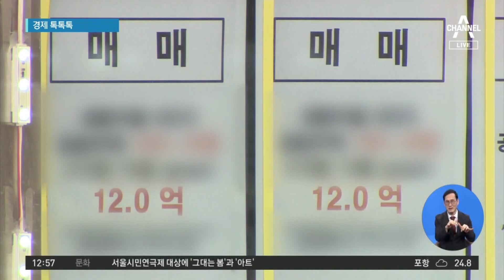[경제 톡톡톡]마곡 ‘신고가’-세종 ‘하락세’…결국 공급 차이 | 뉴스A 라이브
[경제 톡톡톡]마곡 ‘신고가’-세종 ‘하락세’…결국 공급 차이

1. 서울에서 상대적으로 중저가 단지가 많은 강서구가 지난주 서울 내 아파트값 상승률 1위를 차지했습니다.

〈평일〉
08시 50분 김진의 돌직구 쇼
12시 00분 뉴스A 라이브
17시 20분 뉴스TOP10
19시 00분 뉴스A

〈주말〉
12시 10분 토요랭킹쇼·뉴스A 라이브
19시 00분 뉴스A

〈평일〉
08시 00분 라디오쇼 정치시그널 (유튜브 라이브)
08시 50분 김진의 돌직구 쇼
10시 20분 김진의 더라방 (유튜브 라이브)
12시 00분 뉴스A 라이브
15시 50분 강력한 4팀
17시 20분 뉴스TOP10
19시 00분 뉴스A

〈주말〉
12시 00분 토요랭킹쇼·뉴스A 라이브
17시 40분 뉴스TOP10
19시 00분 뉴스A